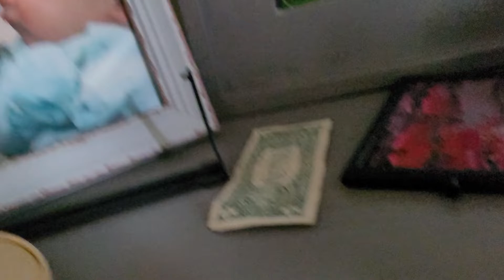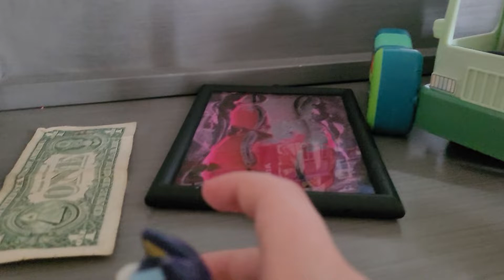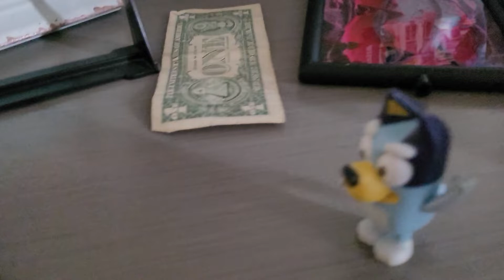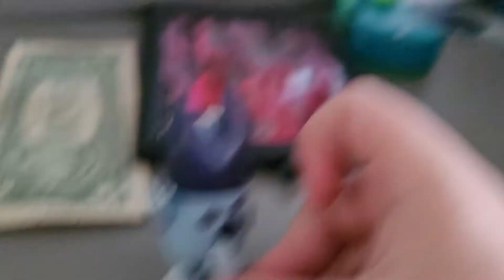season 1 episode 6 of bluey Toy Version